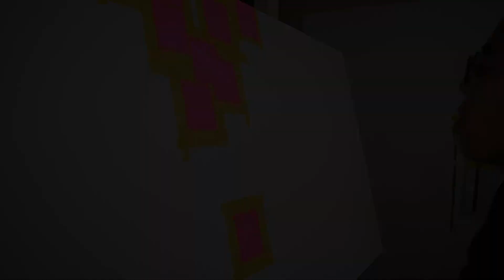Daiya YAMAMOTO 山本大也 | Galerie Taménaga ギャルリーためなが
Daiya YAMAMOTO 山本大也
Galerie Taménaga ギャルリーためなが